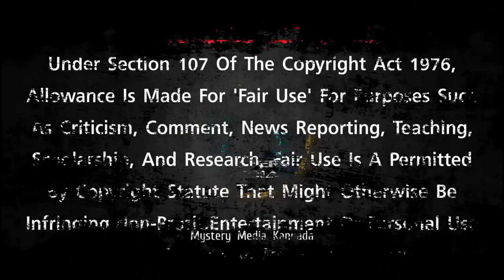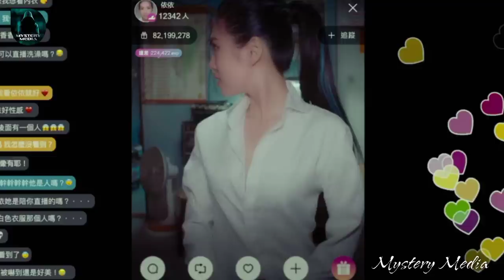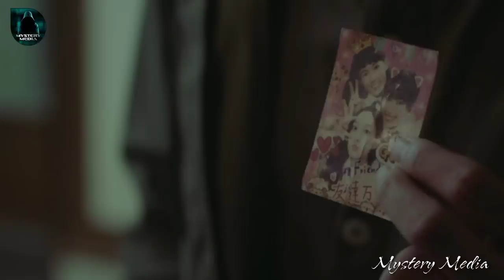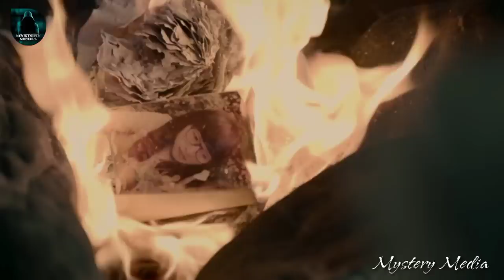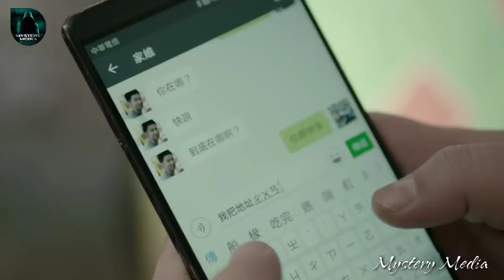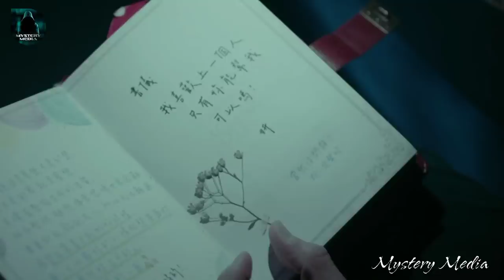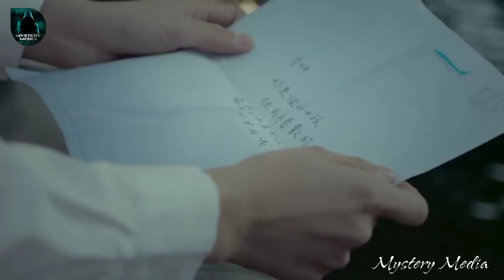The Rope Curse (2018) - Horror / Thriller Movie Explained in Kannada | Mystery Media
In today's movie explanation video, Mystery Media Kannada explains to you the story of the 2018 horror/ thriller movie, The Rope Curse, in Kannada. This Russian movie directed by Shih-Han Liao narrates a story of a couple. Hoping to make a viral video by streaming a mysterious rope ritual, they fall into a deadly curse that turns their lives upside down. Watch this video to know what conspires next!

I am not the owner of any content which I used in my video all resources like pictures or videos from google or any other helpful site which help us to explain our video nicely or deeply so I credit my all work to google or any other sites. if I used any other's content then I will definitely credit him thanks I hope all owners understand me if I used some content in my videos thanks again to all owners.